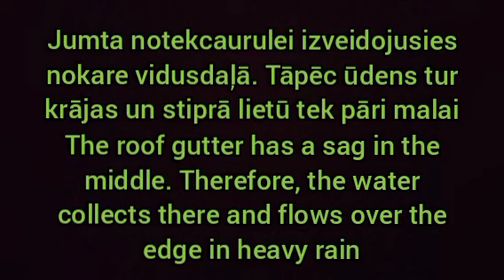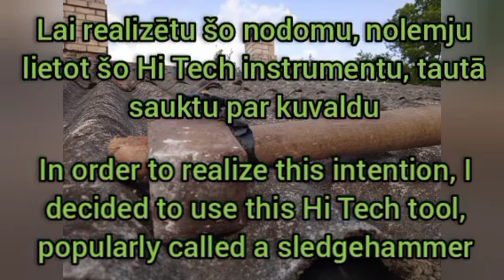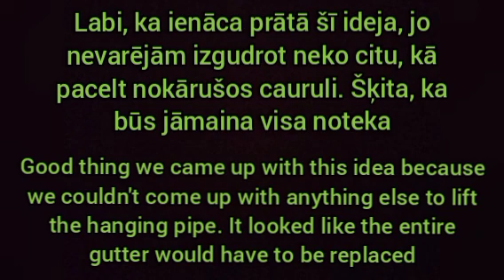A roof gutter has water running over the edge in heavy rain. Raise the drooping middle of the gutter